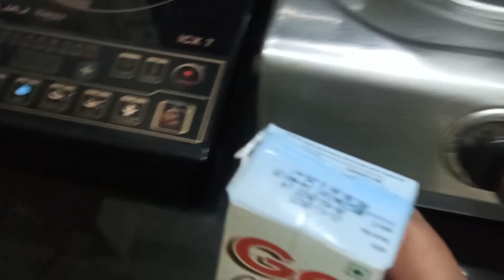Bangalore ke village se organic vegetable kharide cheap rate me😀 Butter chicken recipe in hindi 😋